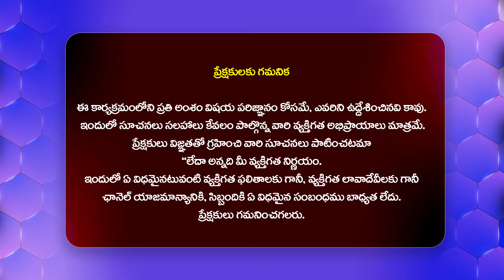సుకుమార్ సార్ దగ్గర పని చేస్తే జీవితం విలువ అర్ధం అయిద్ది.. | Pushpa Fame Actress Sneha Madhuri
Watch : సుకుమార్ సార్ దగ్గర పని చేస్తే జీవితం విలువ అర్ధం అయిద్ది.. | Pushpa Fame Actress Sneha Madhuri@HitTVExclusive